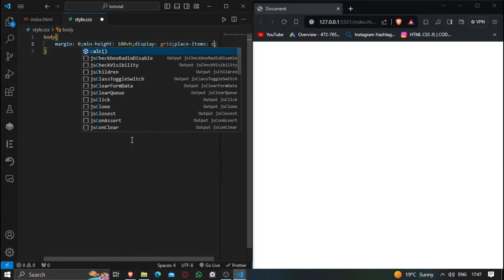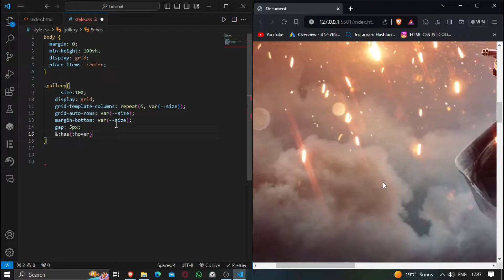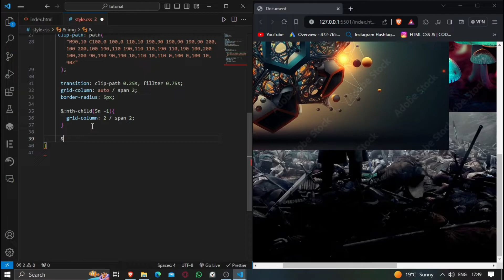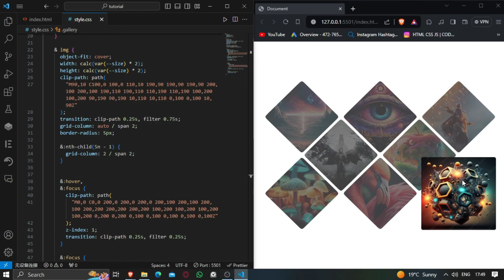CSS 3 Photo Gallery... | CSS Area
Title of the Video:- CSS 3 Photo Gallery... | CSS Area |

other tags:-